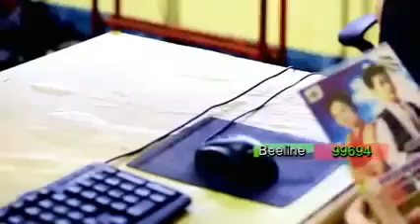ເມື່ອຍບໍ່ທີ່ຫລາຍໃຈ ແຈັກ ສາຍນ້ຳມອງ,เมื่อยบ็ที่หลายใจ Meay bor tee lai chai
ພ.ເມື່ອຍບໍ່ທີ່ຫລາຍໃຈ
ຮ້ອງໂດຍ:ແຈັກ ສາຍນ້ຳມອງ
ສັງກັດ:ທີເຄຊາວລາວ